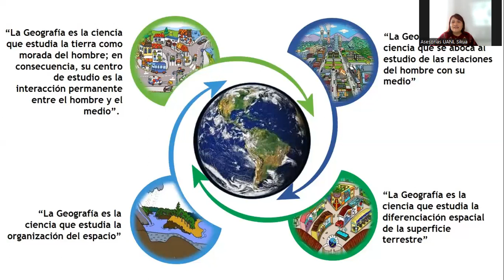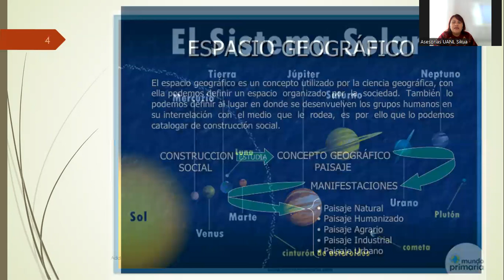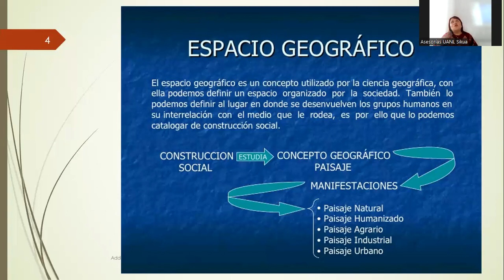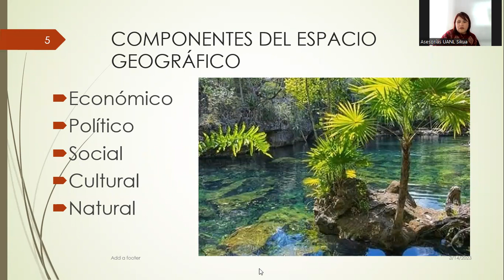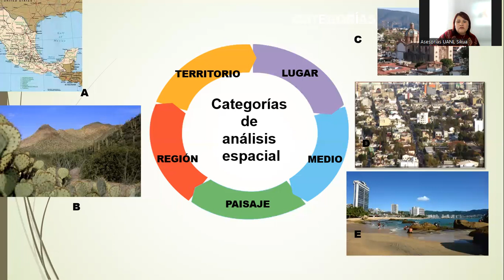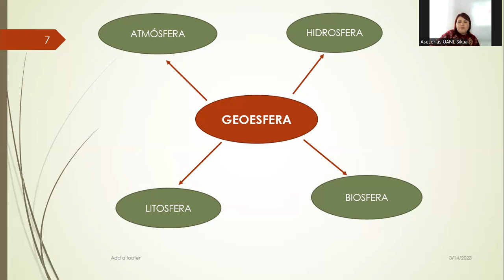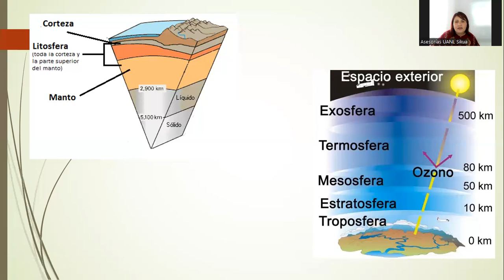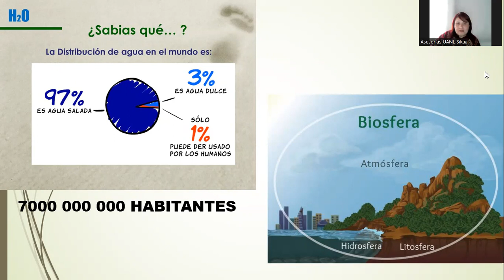14-03-23 / Geografía / Curso Rumbo a la Preparatoria